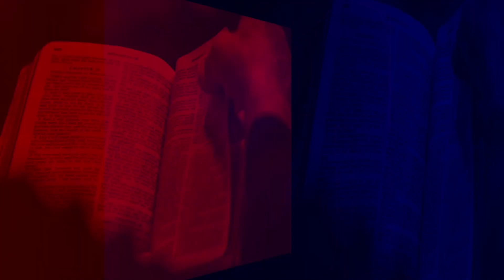సమస్యల వైపు చూడకు | జీవాహారము | Episode 249 |Jeeva R Pakerla & Parimala Evangeline| BMG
జీవాహారము jeevaharamu | jeevarpakerla | parimalaevangeline dailybread live online #2024

Start your day with hope and joy in Christ Jesus by watching our new series of daily devotions "Jeevaharamu.” Rev. Jeeva R Pakerla & Parimala Evangeline are committed in driving your focus towards our Lord and Saviour Jesus Christ, the perfecter of our lives.

Start your day being motivated by purpose and assurance through the word of God with our daily devotional 'Jeevaharamu'. It is our desire that each of you walk in the path of Christ illuminating His light unto the world.

While everyday comes as a battle in life in the busyness of our careers and ambitions burning ourselves to the dream and the destinies of the perishing world, let your soul be refreshed and rejuvenated through the streams of life through the word of God. Thus 'Jeevaharamu' is envisioned to be truly the 'word for life.'

As you get to listen listen the word through 'Jeevaharamu,' we believe your thoughts and actions are drawn towards Christ Jesus who fills your day with His love and grace. If you believe that this program has helped you, please share your thoughts with us and do share it with others on your social platforms to make a difference in many lives.

We appreciate your time with us. Maranatha!

Watch Everyday Jeevaharamu Messages (Morning At 7AM)

VYUHBFMY3CIUUVHYṇN